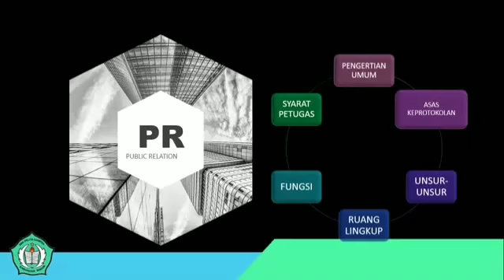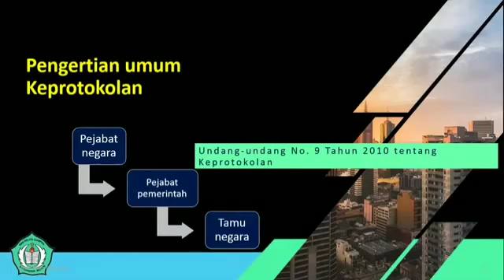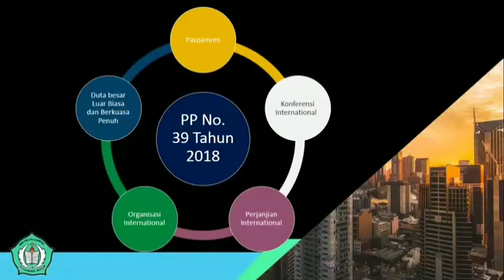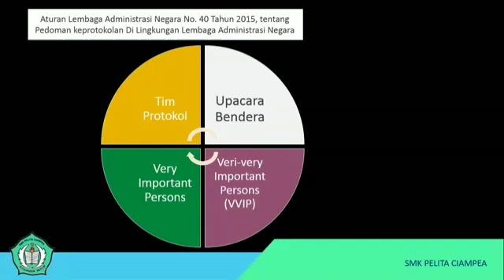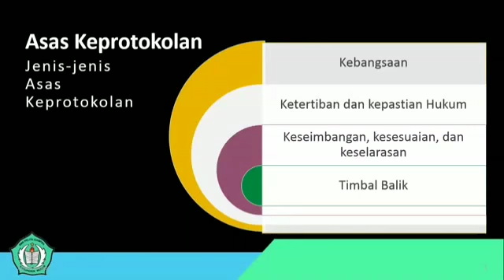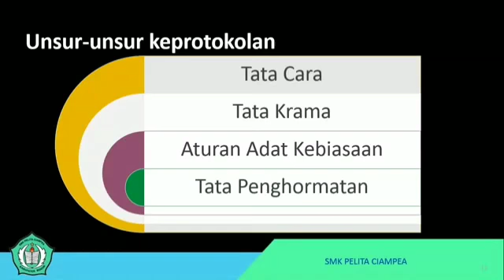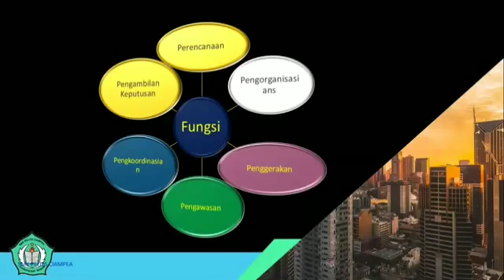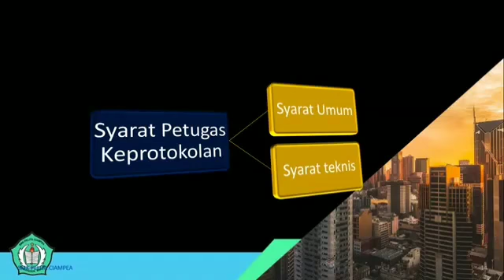Otomatisasi Tata Kelola Humas dan Keprotokolan Memahami Ruang Lingkup Keprotokolan